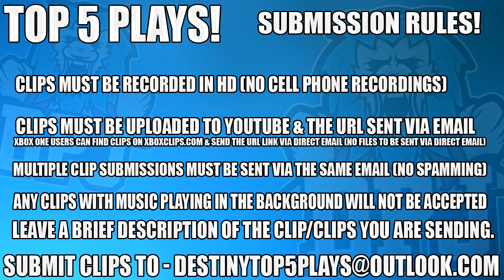Destiny: Amazing Top 5 Fusion Rifle Plays Of The Week / Episode 318